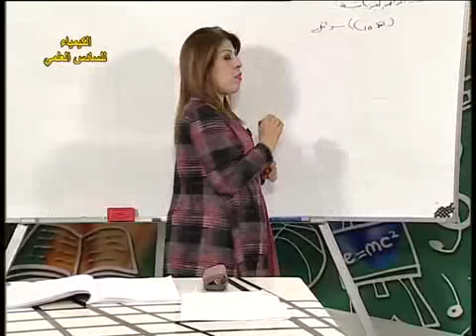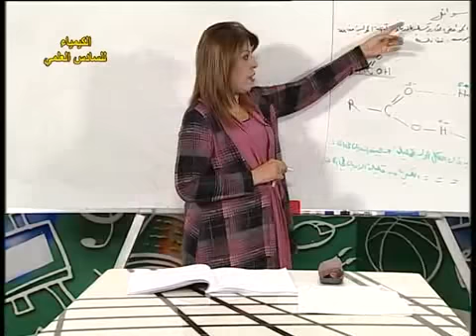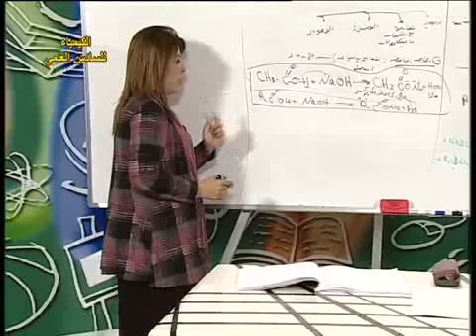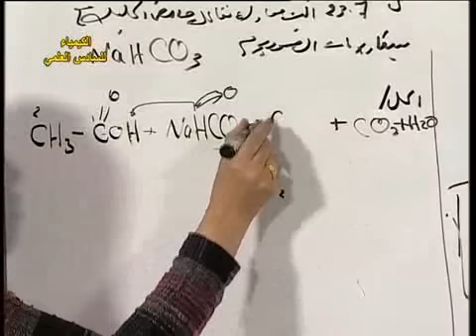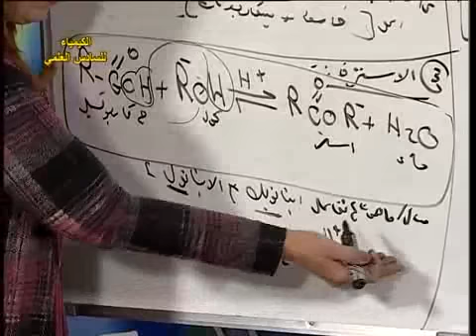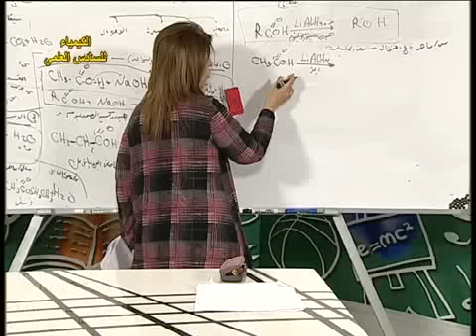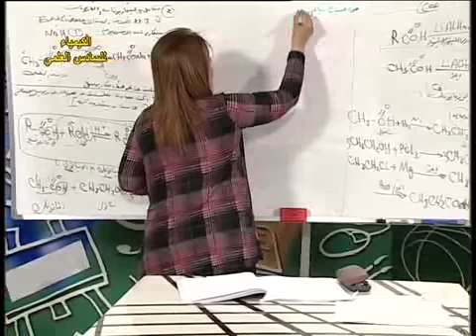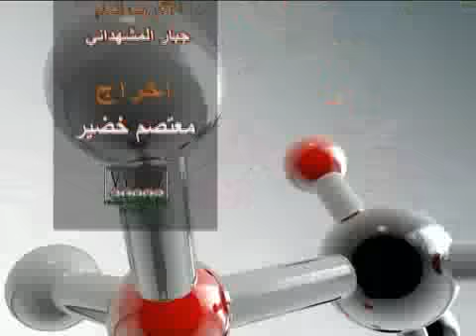39 الكيمياء سادس علمي الخواص العامة لحوامض الكاربوكسيلية ج2